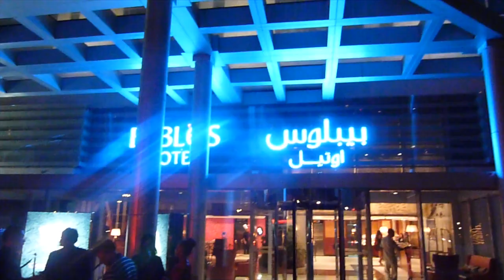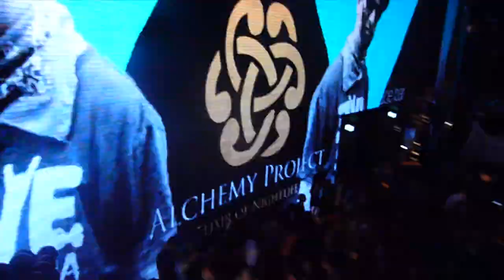Dirtcaps // Flashback // Dubai 2011